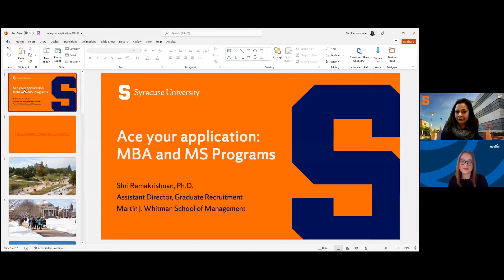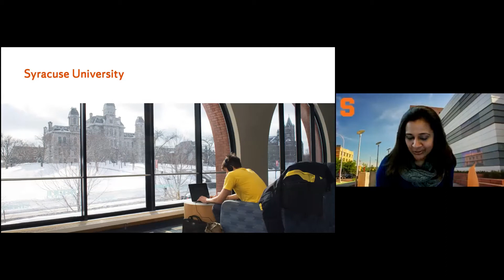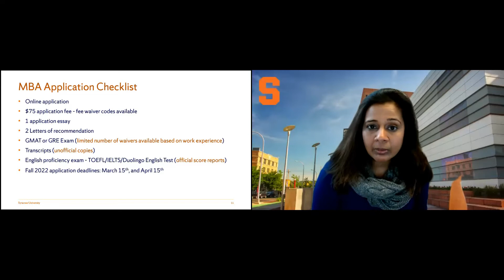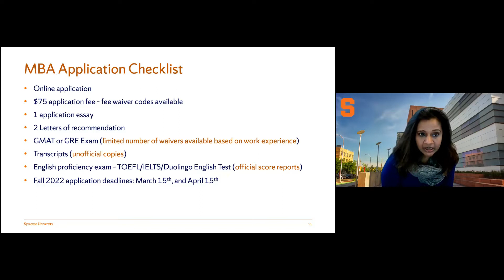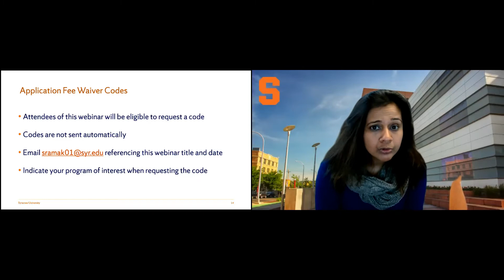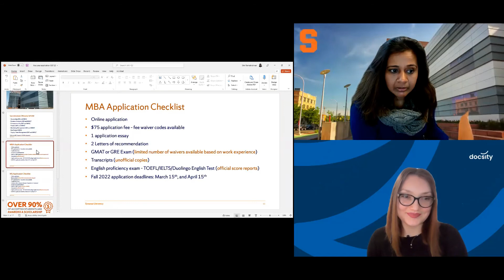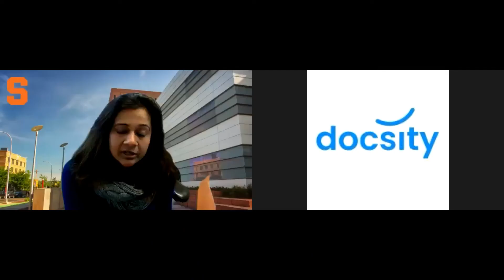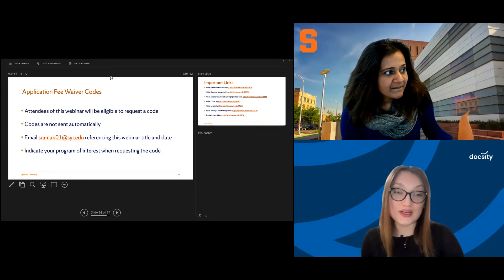Ace your application All about the MBA and MS programs at Whitman - Syracuse University